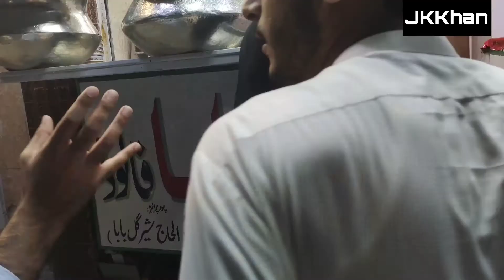BABA Kulfi Ice Cream Mardan || Jk Khan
Baba kulfi ice cream  mardan shahedan Bazar haha 2 babas hi dono ka ice cream 🍨 chek kary apko pata lag jay ga